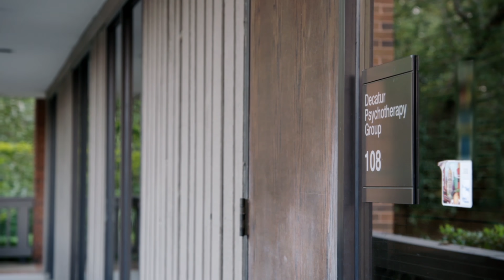Amy chora na terapia devido ao sobrepeso da Tammy | Amy e Tammy: Irmãs contra o peso | TLC Brasil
As irmãs Slaton vão à psicoterapia e, após uma confissão reveladora, Amy vai chorar ao confessar que se sente culpada pelo excesso de peso da Tammy.